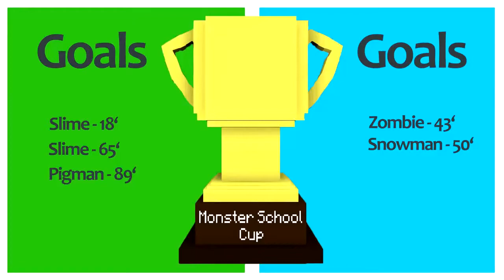Monster School - World Cup WHICH MONSTER TEAM WILL WIN?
Making videos like these takes a lot of time and effort.
If you like the video then buy me a cup of coffee. It'll help me keep making content like this.

For cool Minecraft merchandise and in-game items visit the following links:

License type: Common Creative license

I try my best to make original content and avoid any copyrighted content.